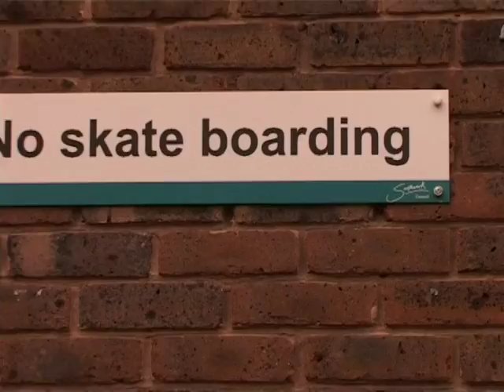Boroughs - Episode 5 - Southwark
Episode 5 of Jake Martinelli's 'Boroughs' series exploring London borough by borough. This episode focuses on Southwark and features regulars such as Dave Vise, Harry Hughes, Josh Cox, Chicken, Set Roy, Joe Sivell, Paul Storey, Horsey & Chadsy  plus new associates Dan West, Jason Caines, Matt Broadley, Guy Jones, Matt Hay and Kyle Wilson.
Leaf Dog 'My Scene'
This episode of Boroughs is dedicated to the memory and life of Ignacio Echeverría.
Follow Jake Martinelli @jake_martinelli11
Sidewalk magazine's skateboarding channel: featuring skateboarding video parts, skateboarding tours, archive skateboarding clips, trick tips, event coverage, interviews and much more from across the world!
Weekly uploads, playlists all that good stuff.

Hit us up via comments if you've got something you think  needs hyping!